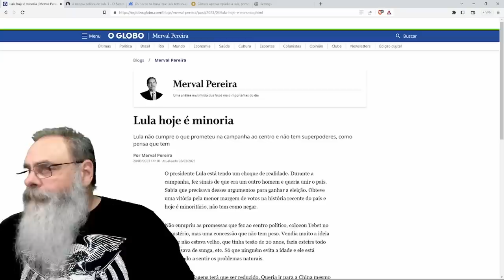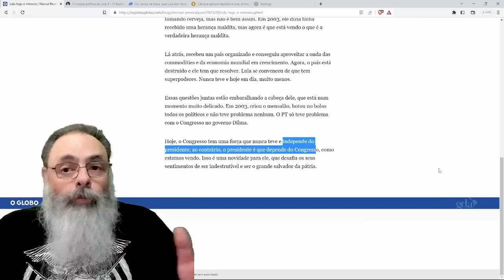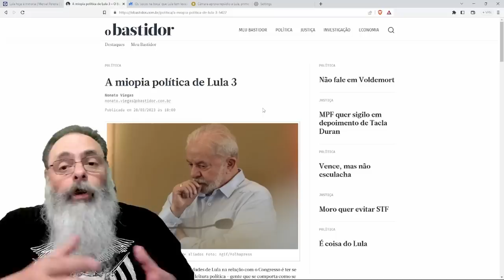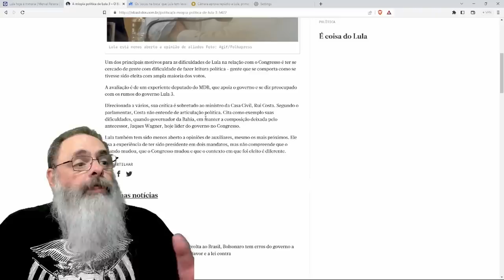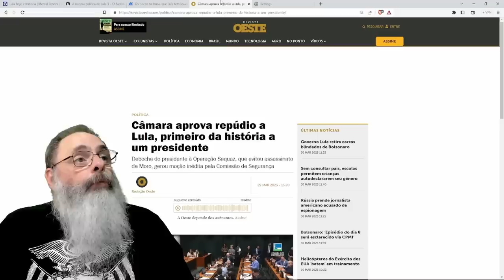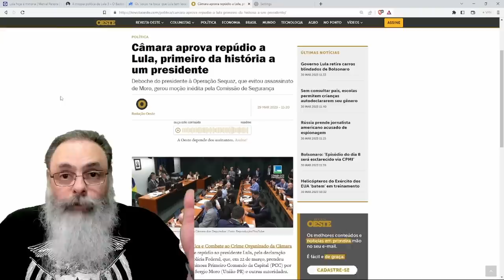LULA segue CADA VEZ mais ISOLADO, em SITUAÇÃO NUNCA ANTES VISTA em PRESIDENTE em INÍCIO de MANDATO